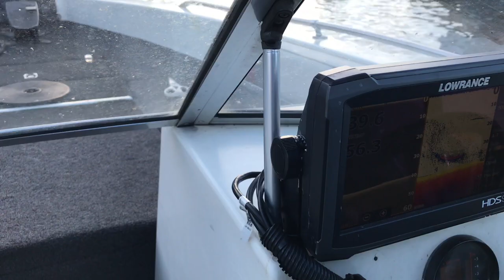Lake McClure 1-26-2018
Money and I went all the way from Sacramento to lake McClure in search of early spring crappies. Too early as we both found out.